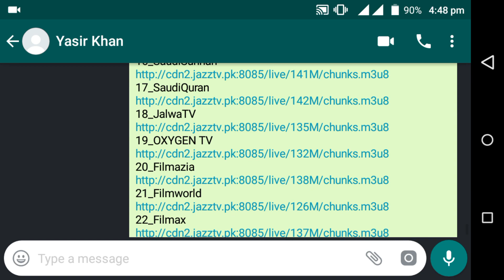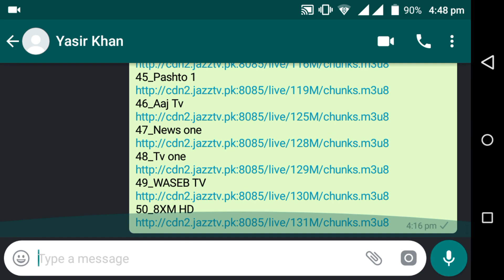Jazz New Channel Link Added | Easily Watch Free Tv On Mobilink Jazz